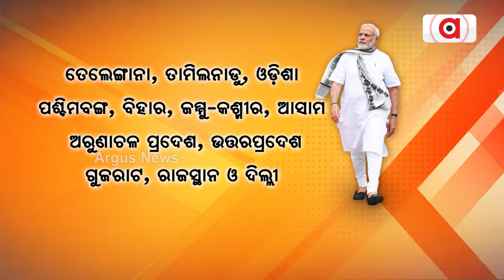ଲୋକସଭା ନିର୍ବାଚନ ପୂର୍ବରୁ ସାରା ଭାରତ ବୁଲିବେ ମୋଦି || PM Narendra Modi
ଲୋକସଭା ନିର୍ବାଚନ ପୂର୍ବରୁ ସାରା ଭାରତ ବୁଲିବେ ମୋଦି । ବିଭିନ୍ନ ରାଜ୍ୟ ଓ କେନ୍ଦ୍ରଶାସିତ ଅଞ୍ଚଳର ଲୋକଙ୍କୁ କରିବେ ସମ୍ଭୋଧନ । ଆସନ୍ତା ୧୦ ଦିନ ମଧ୍ୟରେ ପିଏମଙ୍କ ମାରାଥନ୍ କାର୍ଯ୍ୟକ୍ରମ । ୧୨ଟି ରାଜ୍ୟ ଓ କେନ୍ଦ୍ରଶାସିତ ଅଞ୍ଚଳର ୨୯ଟି କାର୍ଯ୍ୟକ୍ରମରେ ଯୋଗ ଦେବେ ମୋଦି ।